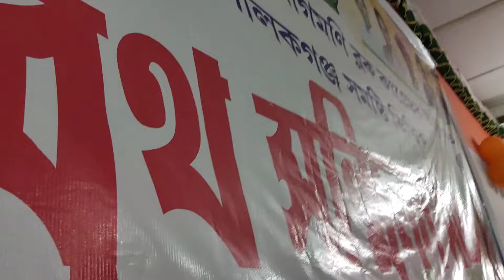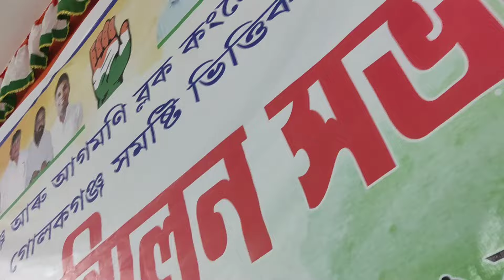কংগ্ৰেছৰ ছুপাৰ হিট গান।। ৰকিবুল হুছেইন জিন্দাবাদ